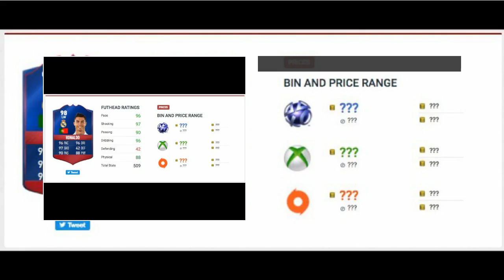FIFA 17 European TOTT - FUT Ultimate Team Knockout Stage Team of the Tournament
Knockout Stage European Team of the Tournaments available for a week, starting at 6pm UK FIFA 17 European TOTT - FUT Ultimate Team Knockout Stage Team of the Tournament